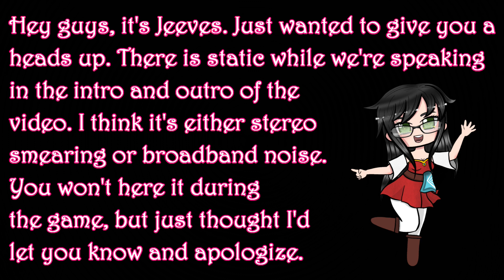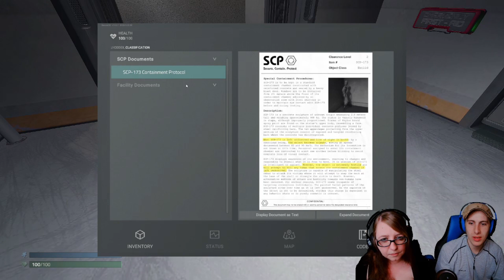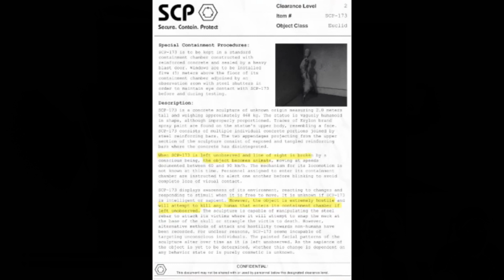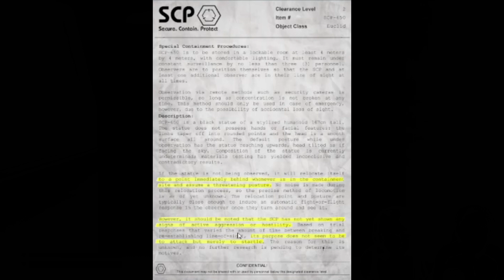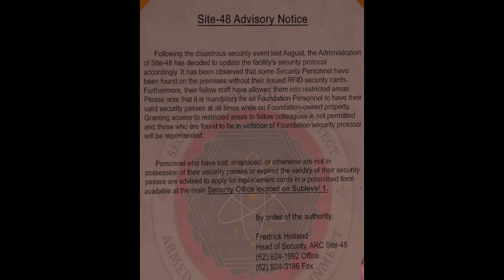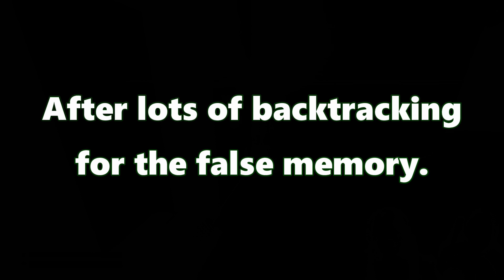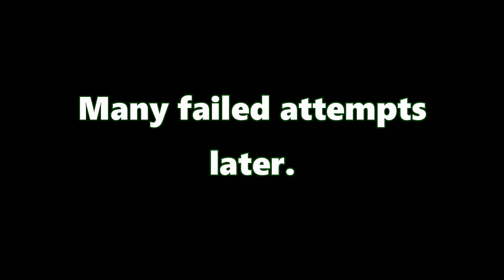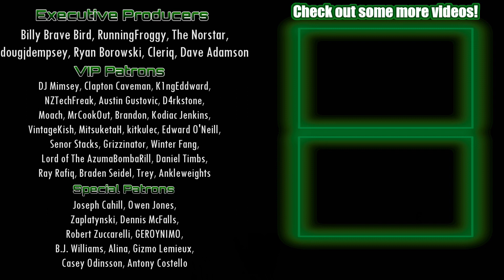These two SCPs are AGGRESSIVE! [SCP Unity]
We find ourselves in a MASSIVE facility filled with supernatural beings! Will we survive?

Thanks to JeevesPeabody for editing this video and always encouraging me to follow my dreams!